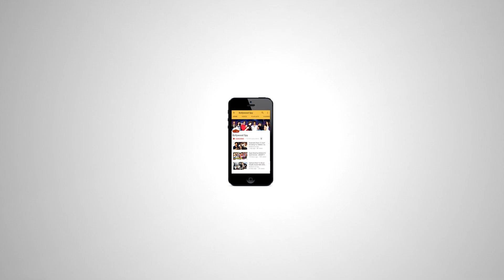Jacqueline Fernandez At Salman Khan's Eid Iftar Party 2017 | Galaxy Apartment